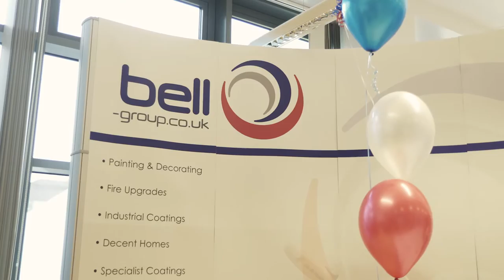Bell Group UK Introduction